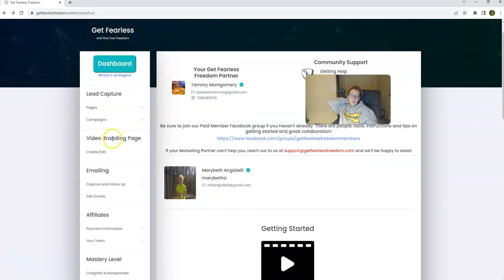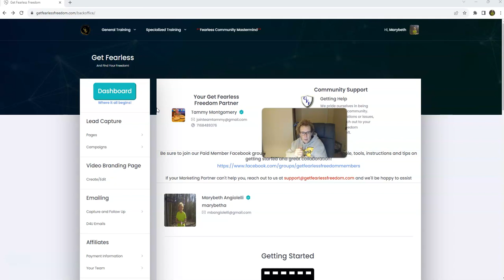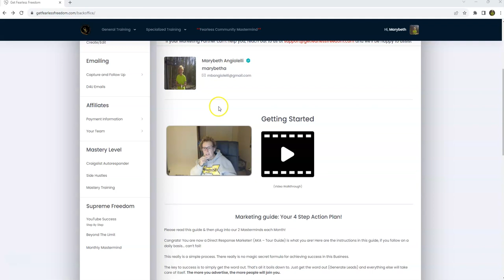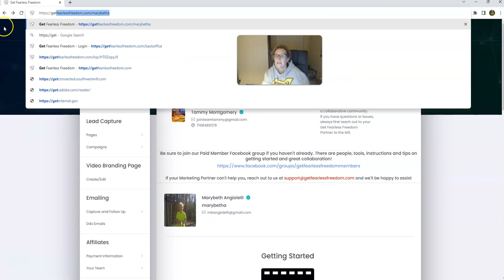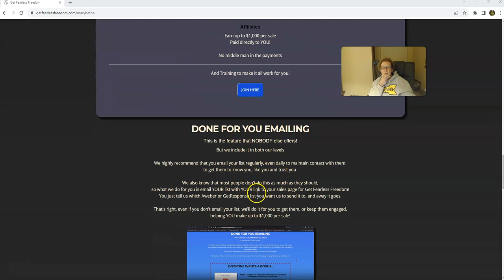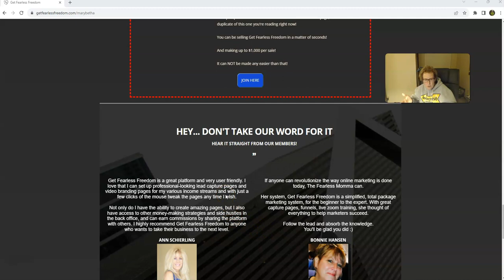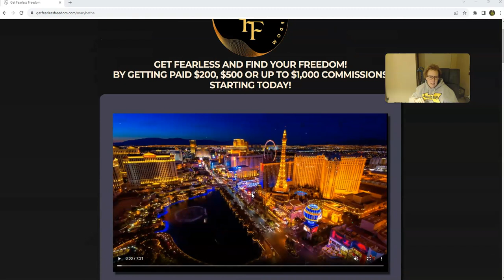The Truth About Affiliate Marketing: The Best Way To Earn Extra Income Online (Get Fearless Freedom)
The best way to generate income online is with affiliate marketing and the system that I have been using for over four years to help me to get results and generate income online with affiliate marketing is Get Fearless Freedom!

best way to earn online,
easiest way to earn online,
how to earn online,
how to earn income online,
affiliate marketing,
Affiliate Marketing,
how to earn extra income online,
affiliate marketing 2023,
easiest way to earn extra income online,
easiest way to earn extra income,
best way to earn extra income online,
the best way to earn extra income,
the best way to earn extra income online,
best way to earn extra income,
the truth about affiliate marketing,
get fearless freedom,
what is get fearless freedom,
get fearless freedom products,
get fearless freedom marketing system,
get fearless freedom review,
get fearless freedom craigslist auto reply software,
get fearless freedom done for you email portal,
get fearless freedom back office,
get fearless freedom results,
get fearless freedom training,
get fearless freedom testimonials,
get fearless freedom review 2023,
youtube success secrets,
Youtube Success Secrets Training,